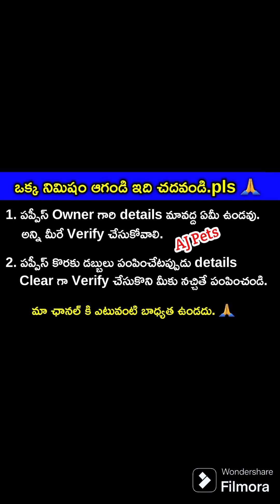good quality Pomeranian puppies for sale in telugu/8919716696 /aj pets